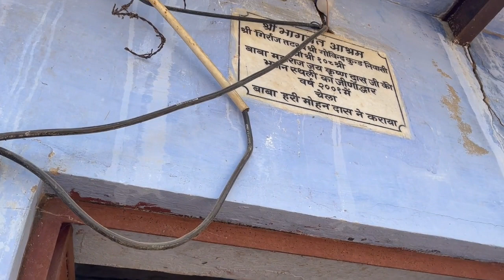Govardhan Parikrama 11.03.2023, Mahanidhi Madan Gopal Das Babaji Maharaj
Listen great many lectures on the  lilas of the divine couple Sri Radha Krishna/